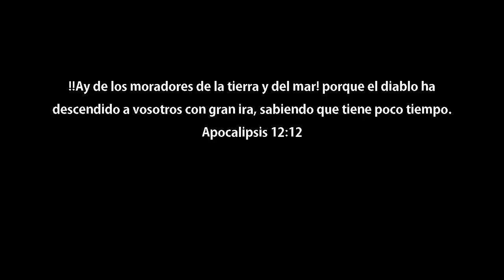Vídeo: Graban momento en que avión se desploma en Durango, México. 1 de agosto 2018